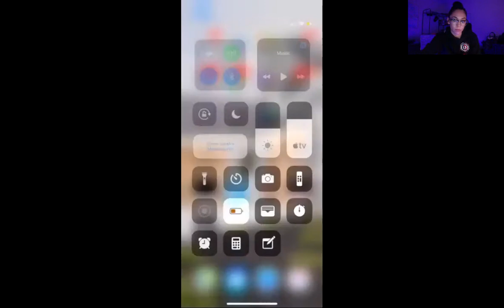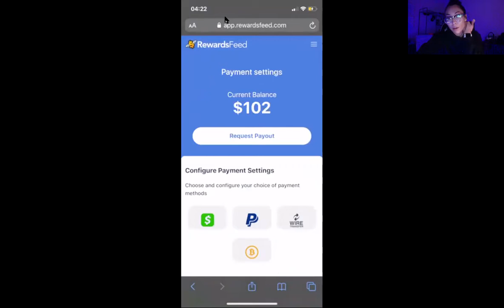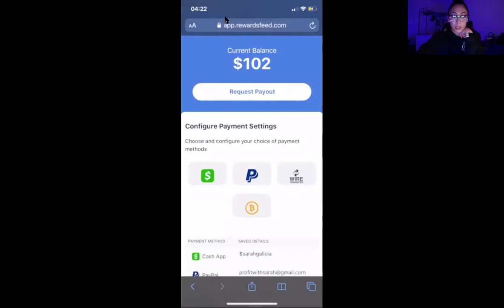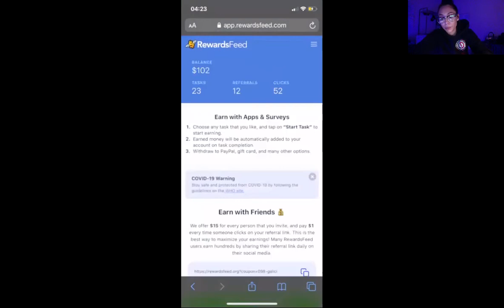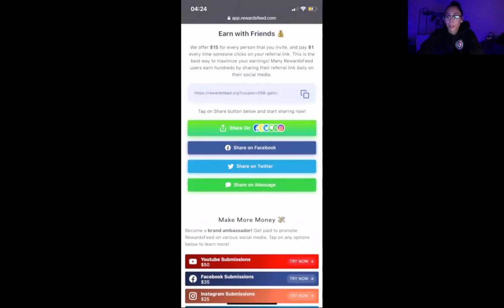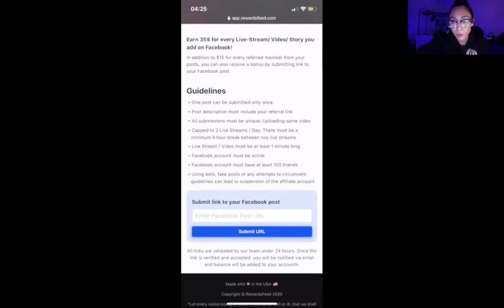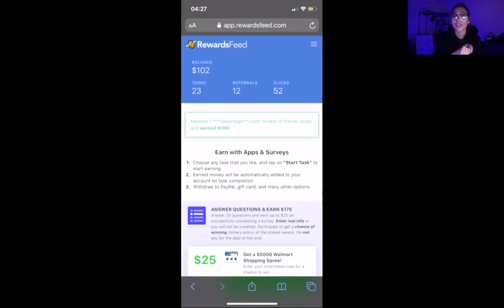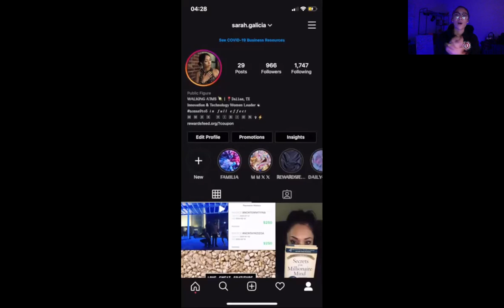SCAM OR REAL? How I Made $1K in 4 Days With RewardsFeed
How I made $1000+ in 4 days. I am testing out this link that everyone has been using to see if it ACTUALLY pays out.